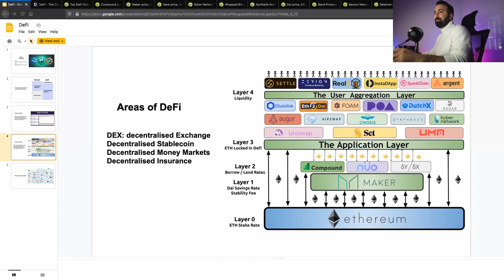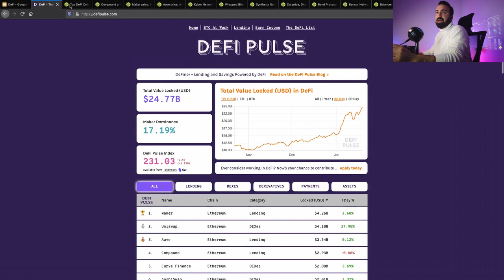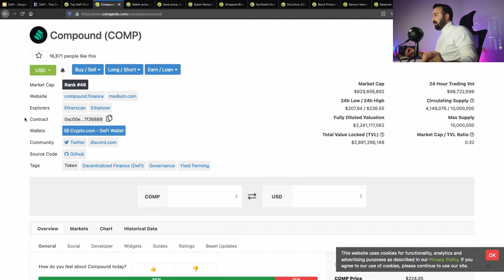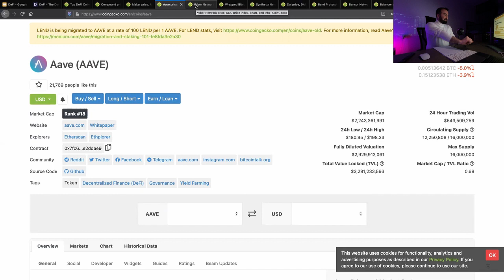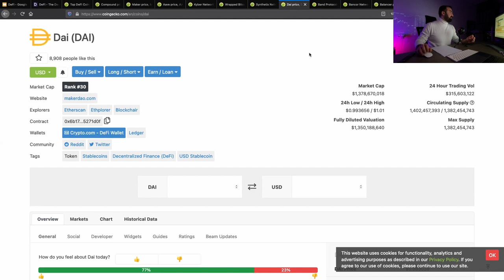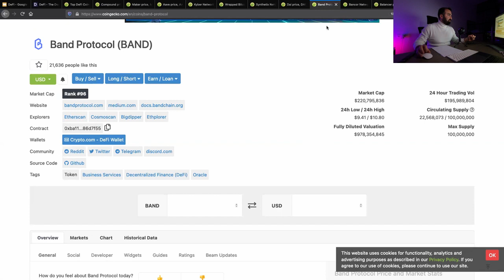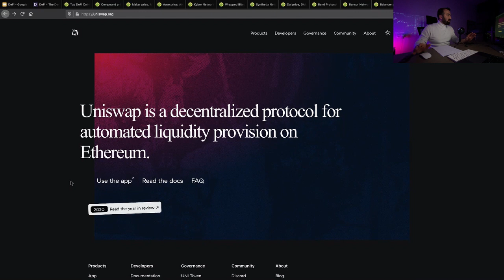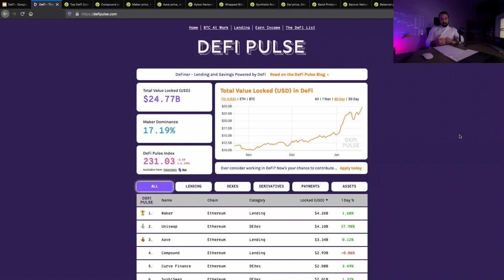اتریوم - پارت ۴ - مقدمه ای بر اقتصاد غیرمتمرکز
در این ویدیو در ادامه سری ویدیوهای اتریوم نگاهی کلی و مقدماتی به پروتکل های موجود و امکانات آنها می پردازیم.

این ویدئو مقدمه ای برای ورود و بررسی هر چه بیشتر پروتکل های موجود در بازار خواهد بود که در آینده به جزییات برخی از آنها می پردازیم.

0:00 - intro
0:30 -  دیفای
1:30 - لایه های دیفای
4:20 - خصوصیات دیفای
6:40 - توکن در دیفای (نمونه(
7:15 - Compound
8:00 - MakerDao
8:50 - Aave
9:45 - Kyber Network
10:10 - WBTC
11:10 - Synthetix
11:25 - Dai
12:25 - Band (Oracle)
13:35 - Bancor
14:00 - Balancer (market maker)
14:40 - 1inch
16:15 - Furucombo
17:15 - آینده بازار دیفای

اگر سوالی دارید یا نیاز به اطلاعات بیشتر دارید می تونید کامنت بگذارید.